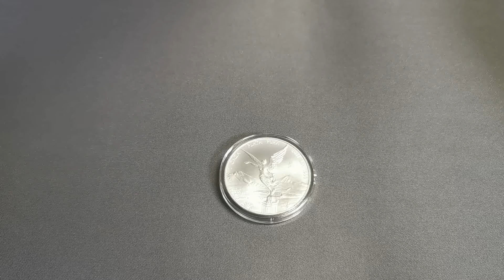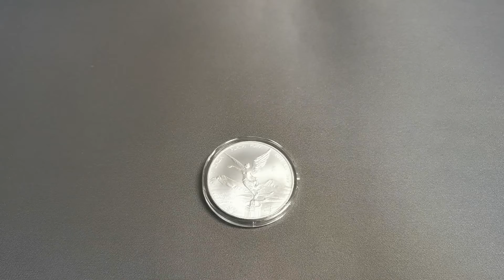Silbermünze Mexiko Libertad 2021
Mexiko - Libertad Siegesgöttin 2021
Ausgabeland: Mexiko
Material: Silber
Feinheit: 999/1000
Feingewicht: 31,1 Gramm
Nennwert: kein Nennwert
Durchmesser: 40,00 mm